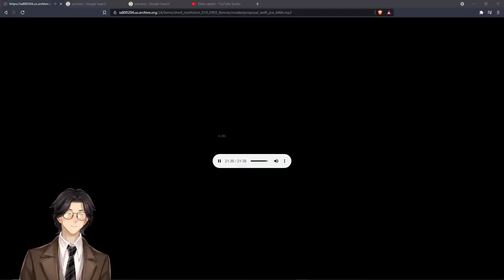A Modest Proposal By Jonathan Swift: Genshin Impact: Audiobook Gaming